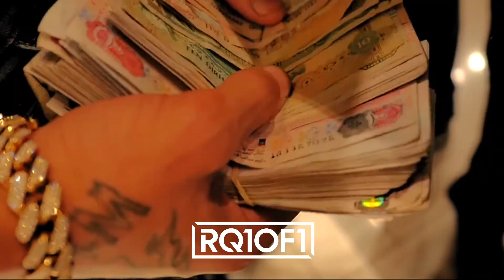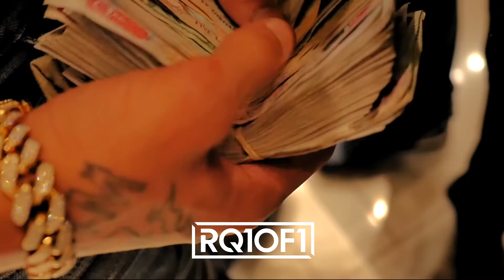Fredo x Rimzee x Clavish Type Beat - "Progress" | UK Rap Instrumental 2022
*FREE FOR NON PROFIT USE ONLY* Purchase a license on BeatStars

Produced by RQ1of1 x Edds